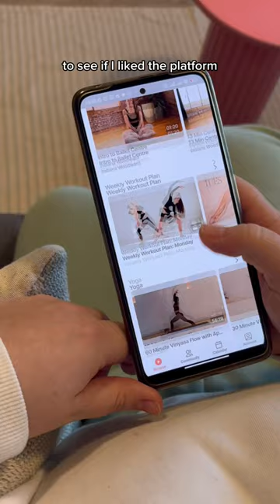Learning Ballet at Home!? 🤯🩰